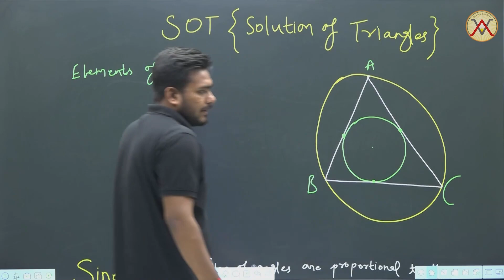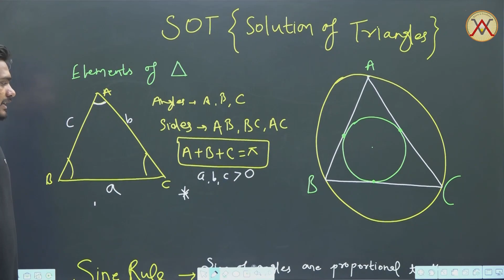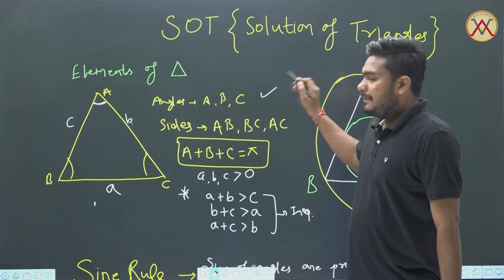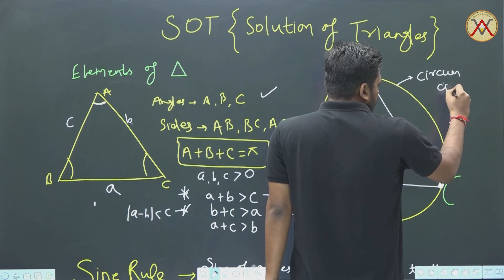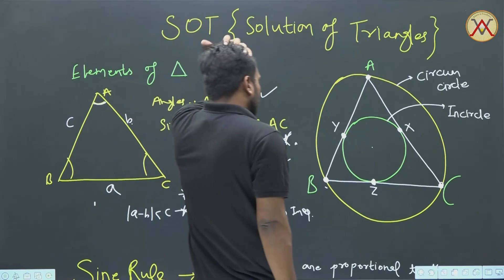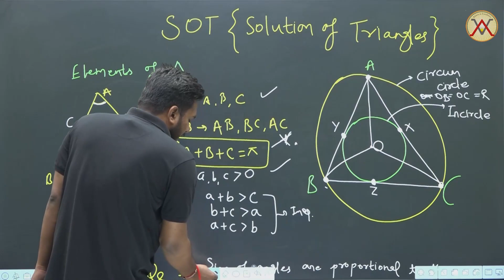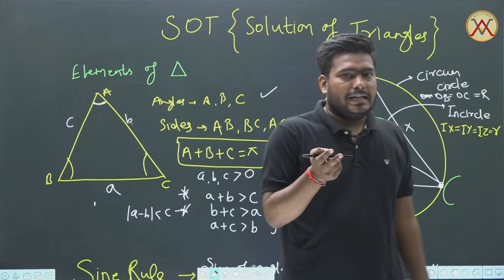Basic Solution of Triangle | SOT-1 | IIT JEE Maths | Anurag sir | Vibrant Academy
Basics Solution of Triangle | SOT-1 | IIT JEE Maths | Anurag sir  | Vibrant Academy